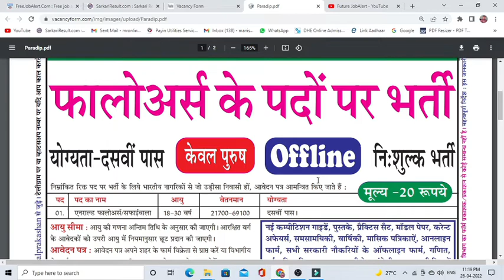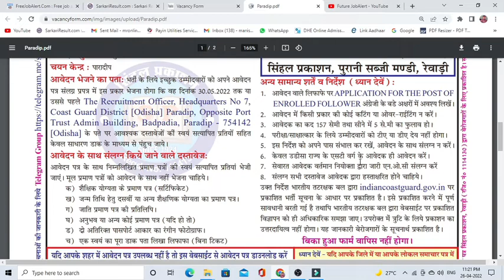Indian Coast Guard PARADIP Recruitment for post followers | Offline form apply indian coast guard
indian coast guard paradip Recruitment 2022 | indian coast guard paradip vacancy 2022 | offline apply followers post